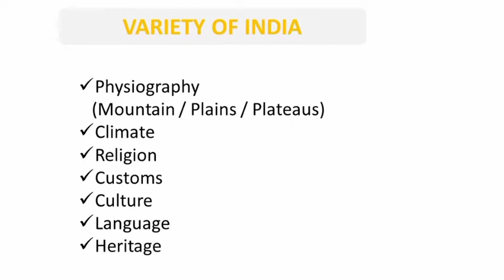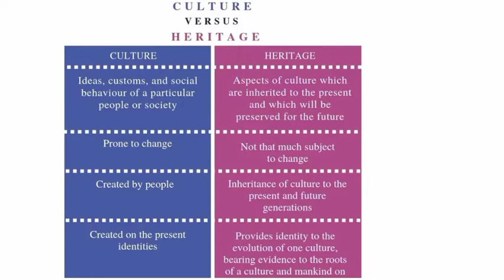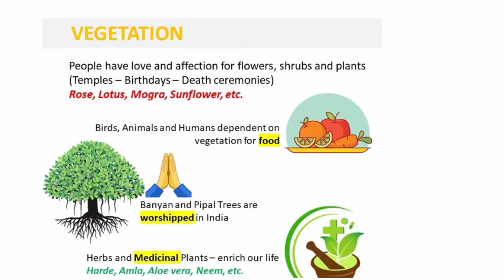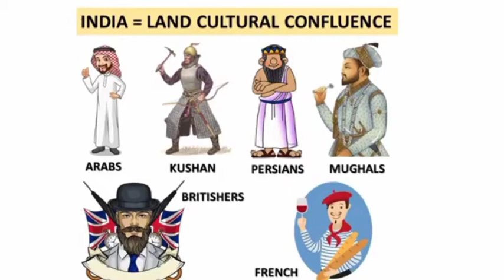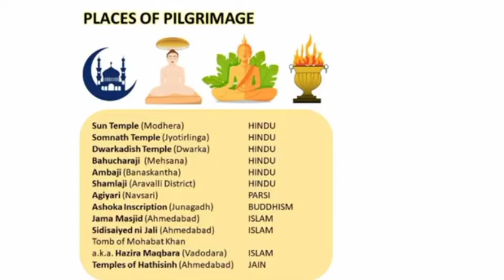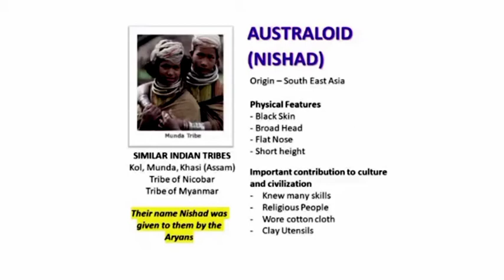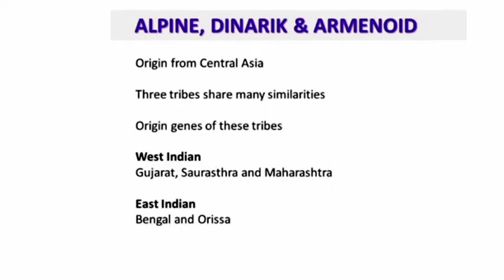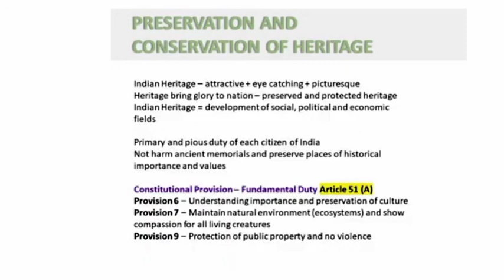Class :10 Social science (NCERT) ll Lesson 01 Heritage of India ll full Explanation in hindi